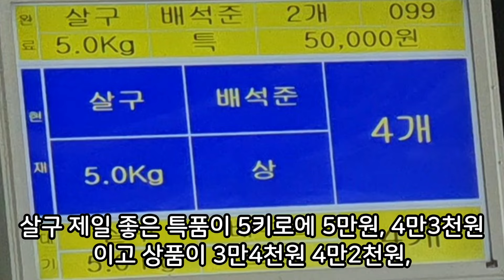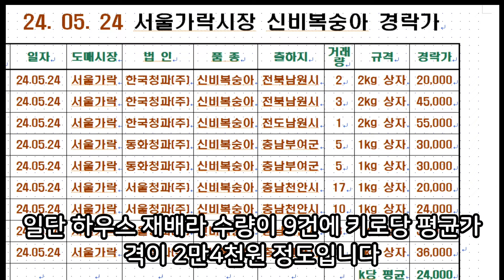경산 농산물 공판장 개장 및 신비복숭아 가락시장 경매가격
오늘 5월 24일 경산 농산물 공판장 올해 첫 개장날입니다
출하 상품은 살구가 젤 많고 다음은 오월도 천도복숭아 다음은 매실입니다
오늘의 가격이 올해 과일 전체의 흐름을 알수있을 것입니다

그리고 요즘 핫한 신비복숭아 가락시장 경매가를 알아 봣습니다